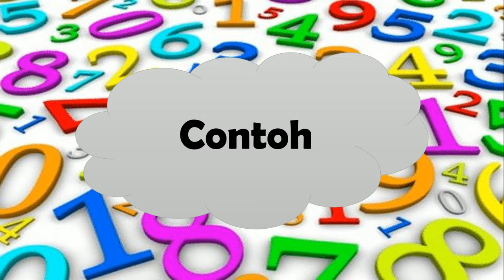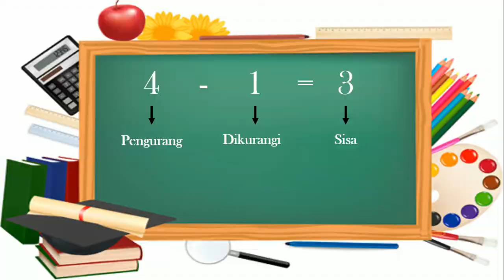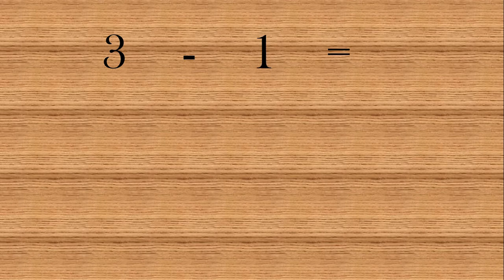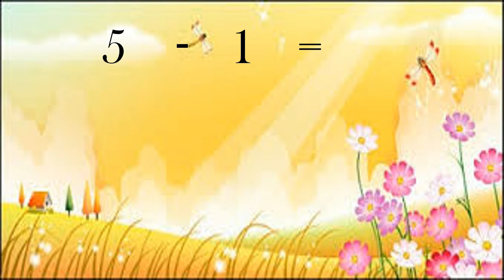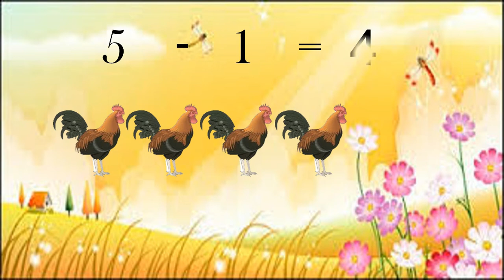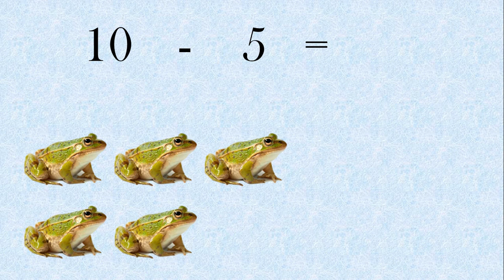Pengurangan anak Paud dan TK |Mudah dipahami anak|2020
Dengan video ini anak dapat dengan mudah memahami pelajaran pengurangan.